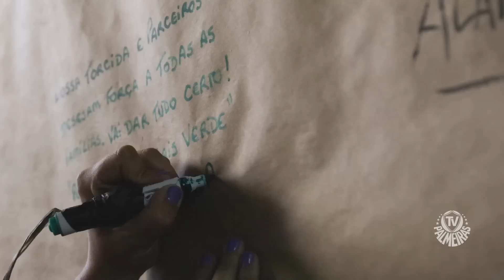PALMEIRAS ARRECADA OITO TONELADAS DE DOAÇÕES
Por meio do programa de responsabilidade institucional Por Um Futuro Mais Verde e com o apoio da Família Palmeiras, o Maior Campeão do Brasil arrecadou cerca de 8 toneladas de doações em prol das famílias afetadas pelas fortes chuvas no litoral norte de São Paulo.